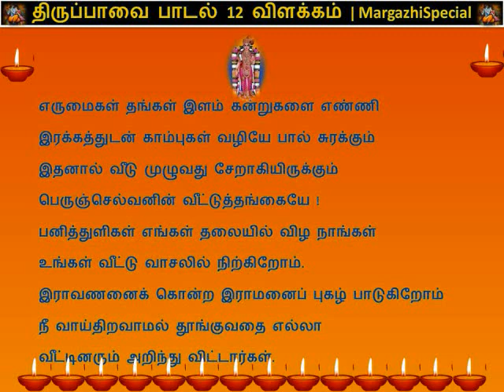மார்கழி 12 தினம் ஒரு திருப்பாவை 12